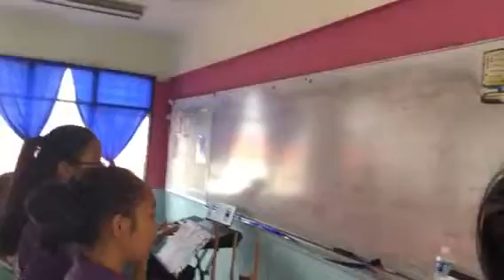Karnival Kesenian 12.5.2018 4